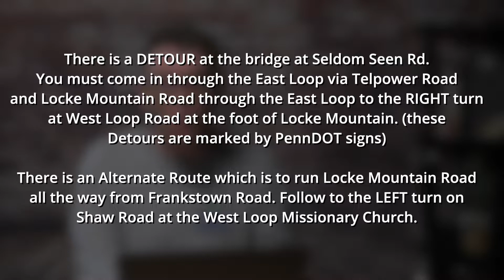GBC Weekly Communication | July 3, 2022